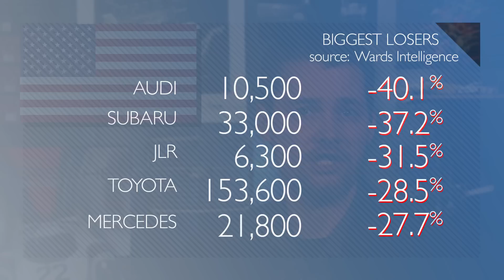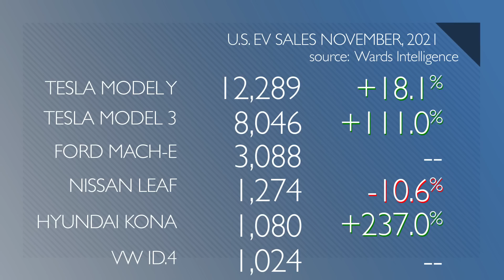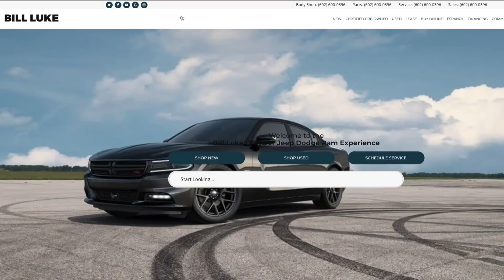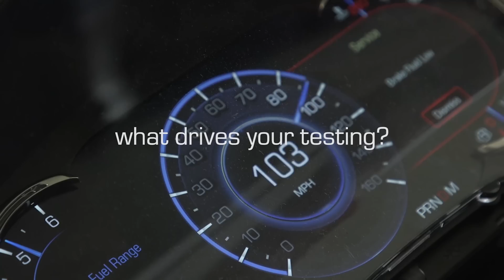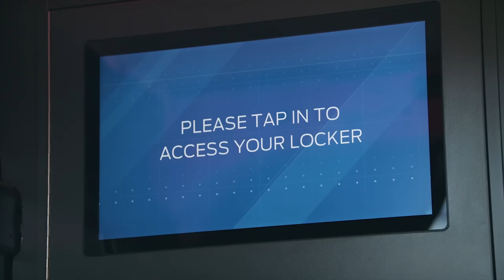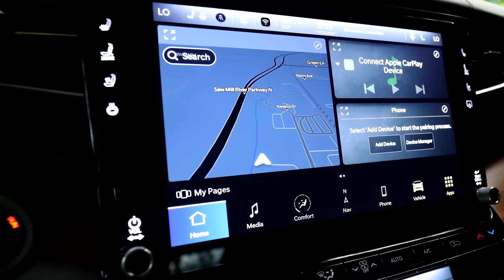Nissan Designs EV Race Car Concept; Jeep Grand Wagoneer Review - Autoline Daily 3215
0:08 U.S. Car Sales Down Sharply in November
0:35 Top Gainers & Biggest Losers Last Month
1:01 EV Sales Soar in November
1:20 GM Boosts Profit Forecast
2:09 Nissan Helping Japan Develop Lunar Rover
2:52 Nissan Unveils Ariya Single Seater Concept
3:30 Maybach Reveals Retro Inspired Concept
5:32 Toyota & May Mobility Offering Self-Driving Rides in Indiana
6:07 Nuro & 7-Eleven Team Up for Autonomous Deliveries
6:28 Ford Conducts AV Research at London Port
7:02 Cruise Runs into Permit Problems In San Francisco
7:40 Jeep Grand Wagoneer Impressions